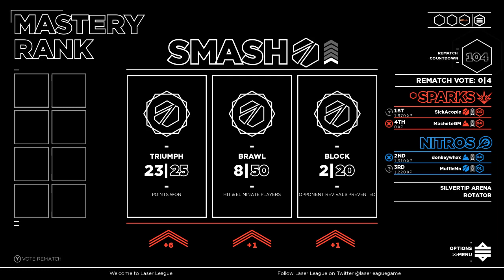Laser League - 2 vs 2 - Early Access - SickAcople ☺